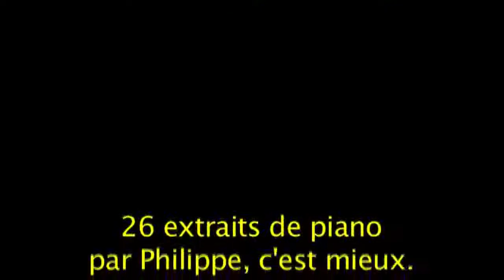Bon anniversaire Philippe !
26 extraits Swiss Tribe
Soirée AGMJ "La Sportive" - 9.5.14